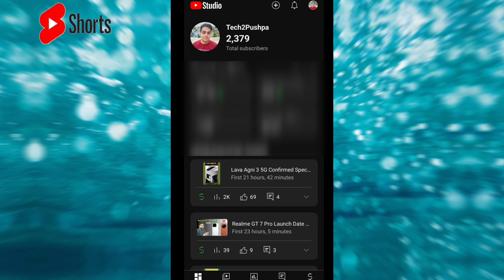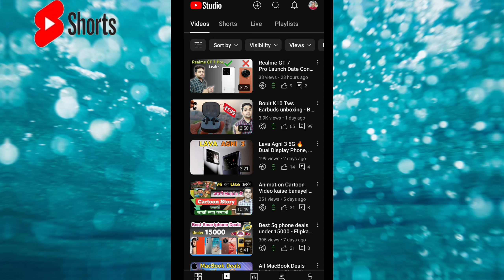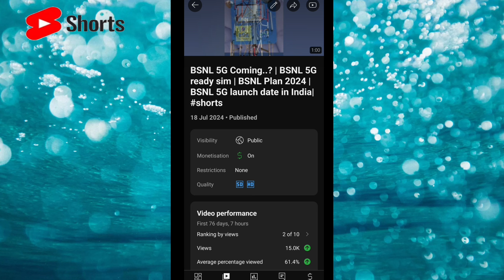Subscriber Kaise Badhaye |4000 hours watch time kaise complete kare | youtube views kaise badhaye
👉 Hello Dosto kaise ho..!
Dosto aaj ke video me maine YouTube tips for beginners ke bare me btaya aur ye bhi bataya hai ki kis tareke se aap log apne views and subscriber badha sakte ho totally 100% genuine tareeke se to is video ko poora dekho aur subscriber badhao , Video ko share bhi kar dena dosto.

|| Thanks ||

subscriber kaise badhaye free mein subscriber kaise badhaye youtube par subscriber kaise badhaye real trick
youtube views kaise badhaye short
youtube views kaise badhaye free me
youtube views kaise badhaye trick
shorts viral kaise kare youtube per